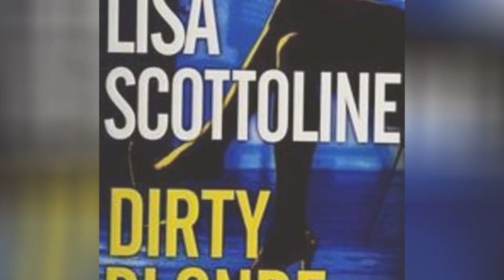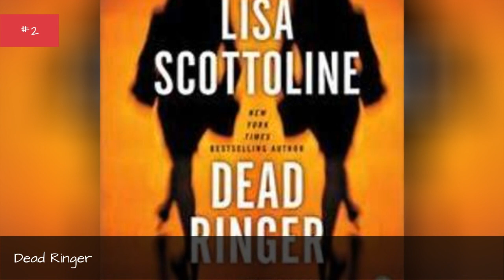The Best Lisa Scottoline Books ➊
List of the best Lisa Scottoline books, ranked by voracious readers in the Ranker community. With commercial success and critical acclaim, there's no doubt that Lisa Scottoline is one of the most popular authors of the last 100 years, known for her mysteries. If you're a huge fan of her work, then vote on your favorite novels below and make your opinion count. This poll is also a great resource for new fans of Lisa Scottoline who want to know which novels they should start reading first. With memorable characters and excellent storytelling, there's no reason why you shouldn't check out her work if you're a big reader.Examples of books on this list include Final Appeal, Look Again, and many more. What are Lisa Scottoline's best novels? Vote on this list and help us definitively answer that question. more
0:00 - Intro
0:00:08 - Mistaken Identity
0:00:15 - Running From the Law
0:00:25 - Lisa Scottoline
0:00:32 - The Moment of Truth
0:00:39 - Final Appeal
0:00:46 - Dirty Blonde
0:00:53 - Accused
0:01:00 - Rough Justice
0:01:09 - Think Twice
0:01:18 - Dead Ringer
0:01:27 - Look Again